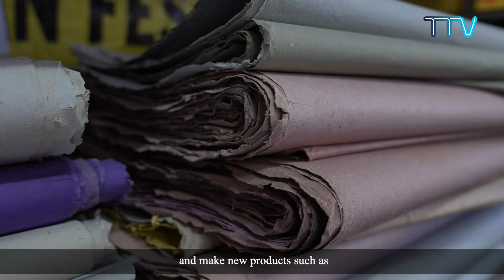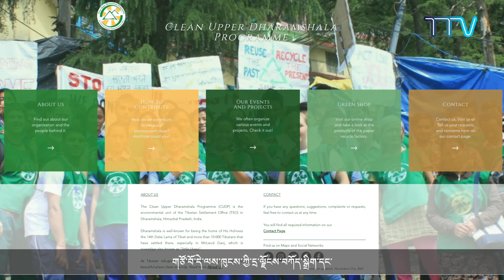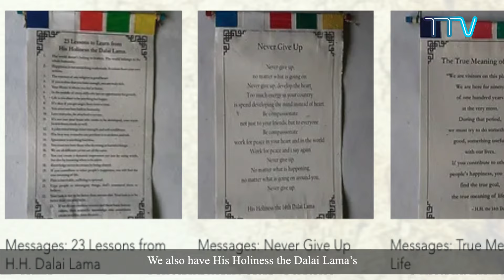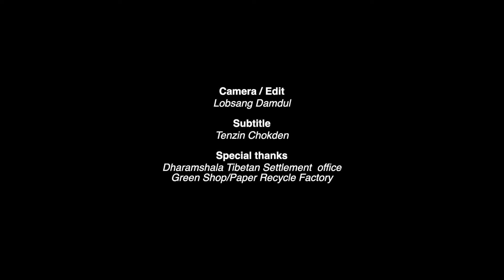'Paper Recycle Factory'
༄༅། །ཕྱི་ལོ་ ༢༠༢༣ ལོར་བོད་ཀྱི་བརྙན་འཕྲིན་གྱི་གློག་བརྙན་བོགས་གཏོང་ལས་གཞིའི་ཁོངས་བློ་བཟང་དགྲ་འདུལ་ལགས་ཀྱིས་བཟོས་པའི་གློག་བརྙན།  ཤོག་བུ་བསྐྱར་སྤྱོད་བཟོ་གྲྭའི་སྐོར།
 'Paper Recycle Factory' is a documentary film made by Lobsang Damdul under Tibet TV's Film Outsourcing project 2023.